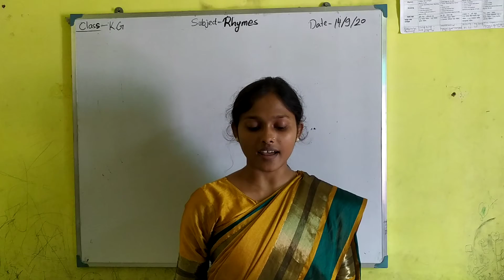K.G - ENGLISH RHYMES :: Barish